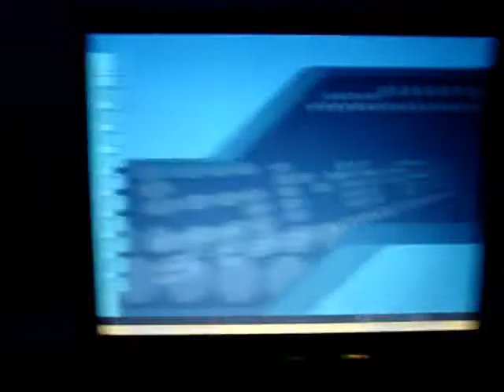Strangeprogram A - Ali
Jugando en el Stepo la Strangeprogram. Pues digamos que no es muy buen score :S lo he hecho mucho mejor pero sin sacarle la AA =/

Resultados.. ver final del video :P

Próximamente (algun dia xD) la AA :D